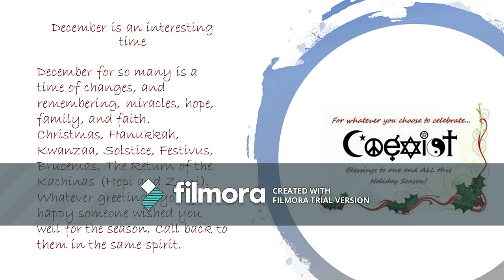25 Days of Makeup Day11 Plum or Figgie Pudding with Brandy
The colors of traditional puddings with flambe brandy.

Aynne